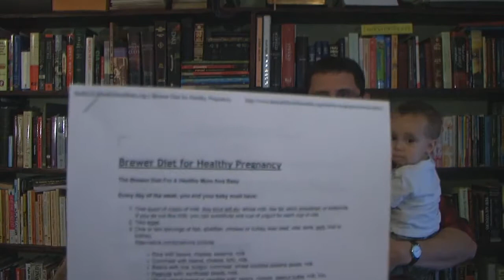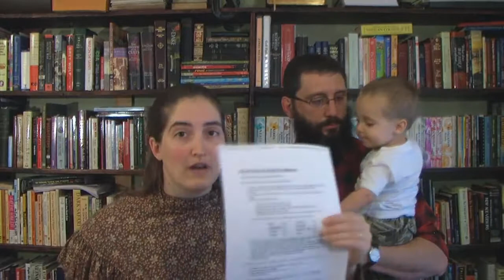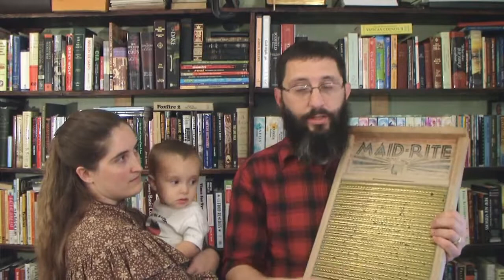Natural Free Birthing For Bible Believers